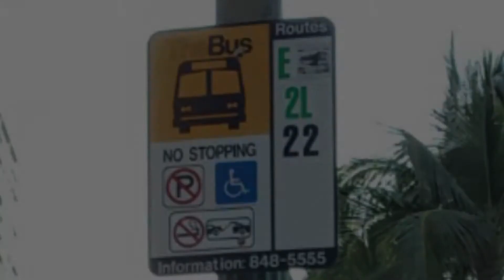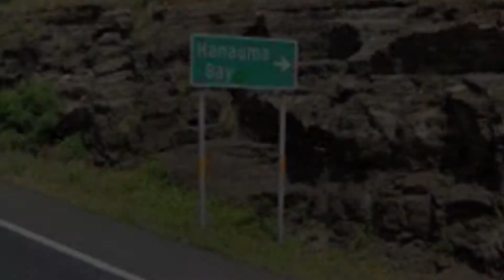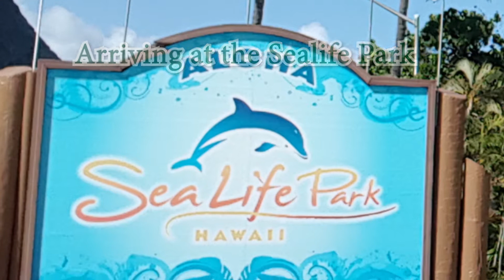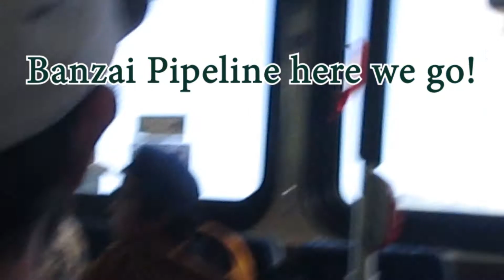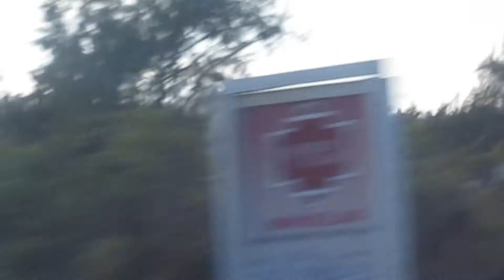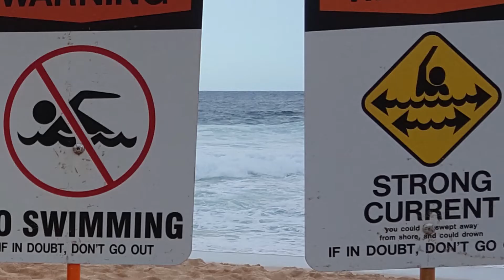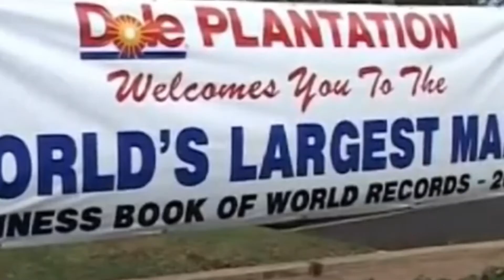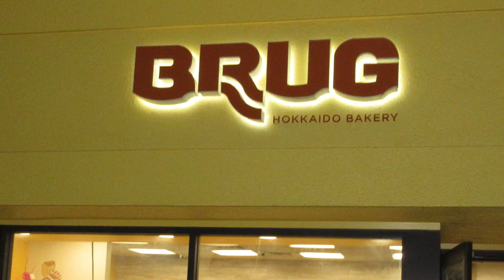US$5.50 Bus ride round Oahu Island, Hawaii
Aloha!
Enjoy the bus ride round the Island of Oahu for just US$5.50 each
using the TheBus One-Day Pass. One can board and alight any bus anytime.

This video serves as an entertainment and a guide to those wanting to relax, see beautiful Oahu and enjoy the aircon bus ride.

Enjoy the Banzai Pipeline surfing videos!!